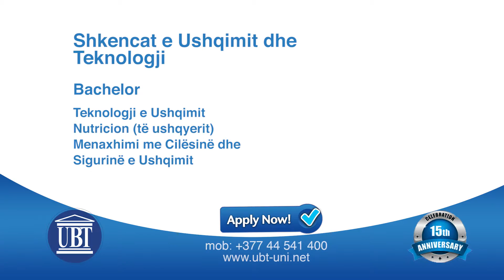UBT Shkenca Ushqimore dhe Teknologji 2016/2017